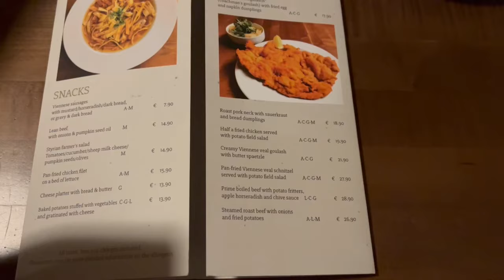Odwiedziłam 2 jarmarki w 1 weekend